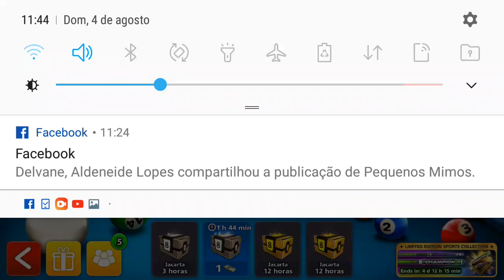Mesa Sem Linhas Guias Pequim muito complicada ( 8 Ball Pool )